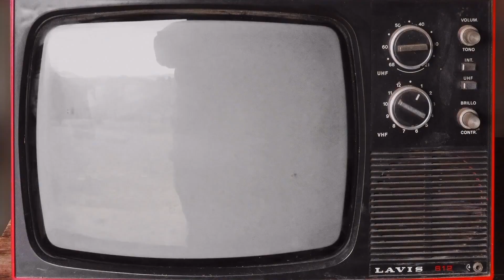Sexualidad - Las Hijas De La Neta_cap.15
Cuando hablamos de sexualidad en estos tiempos, aprendemos más de los adolescentes y jóvenes, las personas adultos aún tenemos una conexión con la educación antigua y la actual, pero sigue siento un tabú?...